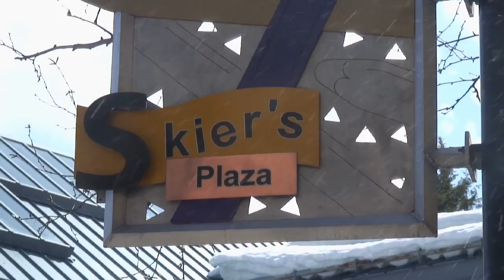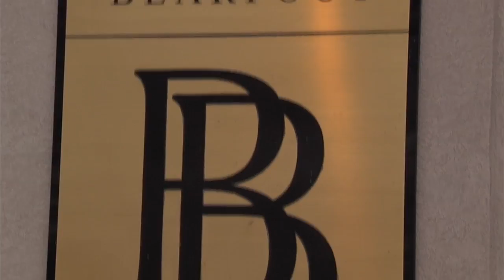Whistler Full Episode Flavours of the West Coast, Series 2